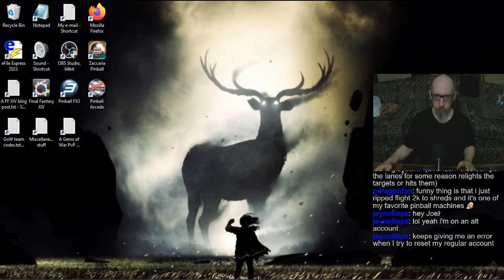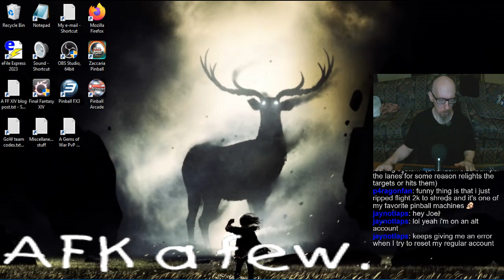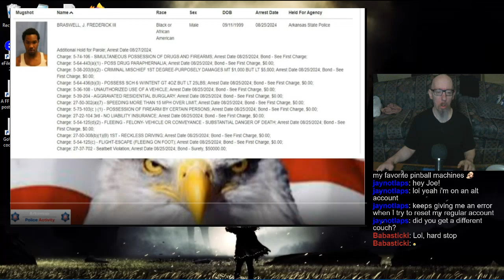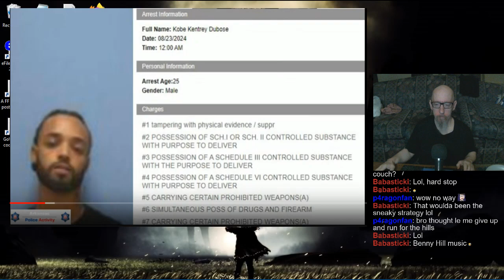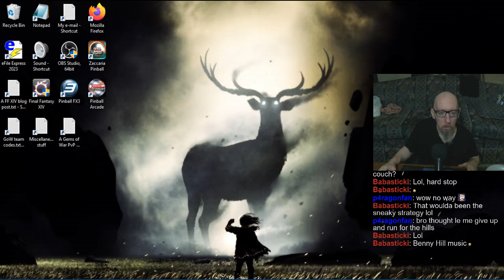Joe's Pinball Stream, 8/31/2024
0:00 - Workweek, lat injury, highway construction, and round-table discussions (this one goes long!)

13:14 - FX3 Tourneys, after talking about MORE stuff that I forgot to say during my intro *sigh*

2:08:54 - Feel free to skip the rest of this. I moved the game overlay to the left because I wanted to show something, but I forgot to move it back because I'm wetodid like that. So, from here to Pinball Arcade half the screen is gone. *sigh*

3:39:26 - Pinball Arcade. FYI I get pretty pissy towards the end.
5:06:47 - Gettin' outta here